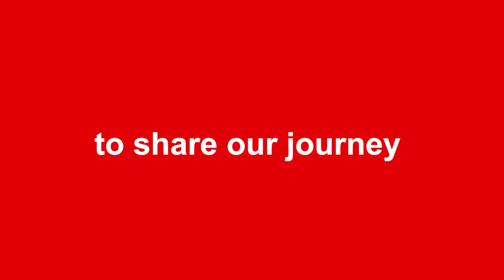Menard MECA Year End Wrap Up 2023